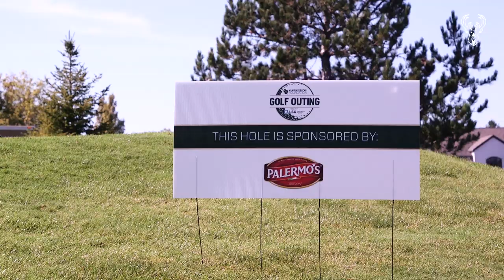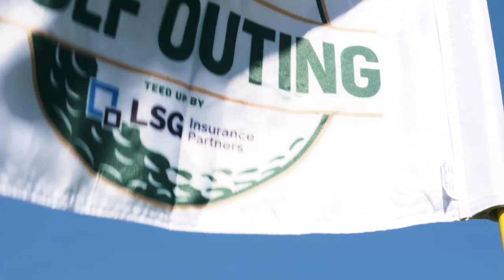All-Access: Milwaukee Bucks Golf Outing With D.J. Wilson | Lanky Vlog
D.J. Wilson takes you behind the scenes of the 2019 Bucks Golf Outing teed up by LSG Insurance Partners along with Donte Divincenzo.